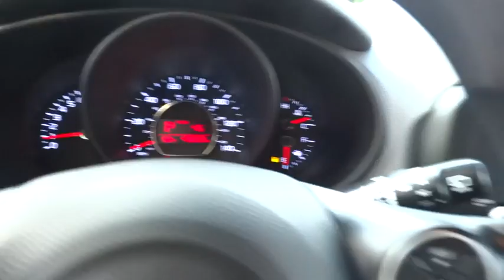2015 Kia Soul Portland, Beaverton, Hillsboro, Vancouver, Gresham OR 2077107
2015 Kia Soul

Broadway Kia
307 NE Broadway St

~~ 2015 Kia Soul Base ~~ CARFAX: 1-Owner, Buy Back Guarantee, Clean Title ~~ LOADED with: Auto, 6-Spd Sportmatic  4-Cyl, 1.6 Liter, FWD, Hill Start Assist Control, Traction Control, Electronic Stability Control, ABS (4-Wheel), Air Conditioning, Power Windows, Power Door Locks, Cruise Control, Power Steering, Tilt & Telescoping Wheel, AM/FM Stereo, MP3 (Single Disc), SiriusXM Satellite, Bluetooth Wireless, Dual Air Bags, Side Air Bags, Head Curtain Air Bags, Privacy Glass, Steel Wheels  ~~ THE ALL NEW NUMBER 1 KIA DEALERSHIP!